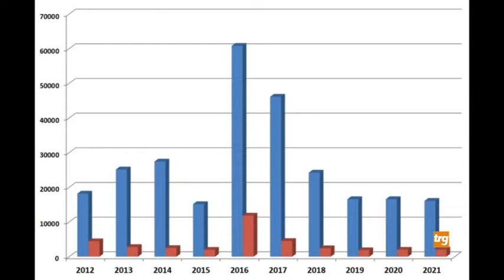Terremoti: bilancio del 2021 dell'Istituto Nazionale di Geofisica e Vulcanologia